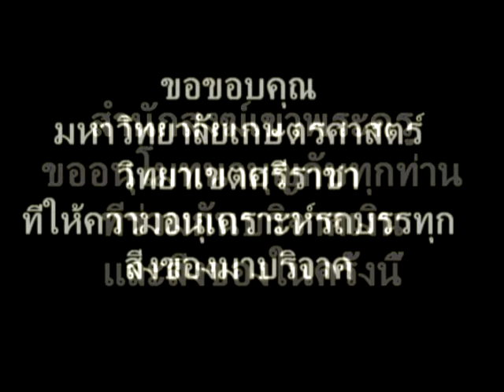ลงพื้นที่ช่วยน้ำท่วม 2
พระอาจารย์อนนท์ สุนันโท นำคณะศิษยานุศิษย์ ลงพื้นที่แจกของผู้ประสบอุทกภัยน้ำท่วมในเขตบางใหญ่ ซึ่งผู้จิตศรัทธาช่วยกินบริจาคเงินและสิ่งมา ทำให้ได้อาหารและน้ำดื่มมาจำนวน 1,500 ชุด โดยในพื้นที่บางใหญ่นั้น เป็นพื้นที่ที่ความช่วยเหลือเข้าไม่ถึง อาหารและน้ำดื่มขาดแคลนมาก การไปครั้งนี้นั้น เราได้นำเรือที่ต่อไปบรรทุกของแจกในพื้นที่น้ำลึกๆ ด้วย ทำให้ของนั้นได้แจกจ่ายไปได้ทั่วถึง การไปในครั้งนี้ทำให้ทราบความเดือดร้อนของประชาชนในพื้นที่ด้วย ซึ่งถ้ามีโอกาสก็จะเอาของไปช่วยอีก
ขออนุโมทนาบุญกับมหาวิทยาลัยเกษตรศาสตร์ วิทยาลัยศรีราชา ที่ให้ความอนุเคราะห์รถ และคุณมงคลชัย ที่ได้ให้รถบรรทุกเรือไป รวมไปถึงนิสิตและจิตอาสาทุกคน รวมไปถงผู้ร่วมบริจาคทุกท่านด้วยนะครับ .